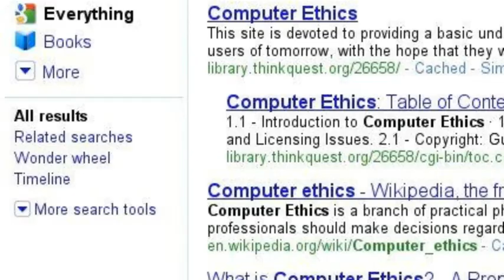Privacy is everyone's concern.